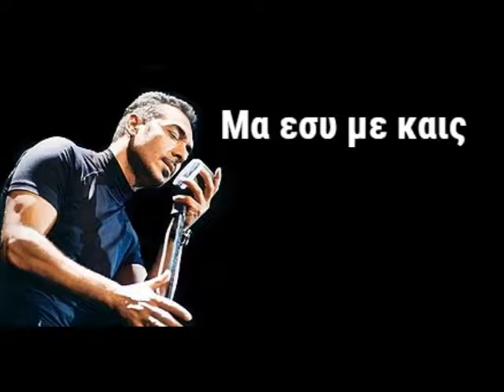Νότης Σφακιανάκης - Μα Εσύ Με Καις refren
Νότης Σφακιανάκης - Μα Εσύ Με Καις refren.Eλληνικα τραγουδια ρεφρεν κανε subscribe για να απολαύσεις και αλλα πολλα!!Το βίντεο δεν προορίζεται για παραβίαση πνευματικών δικαιωμάτων.Το ακουστικό περιεχόμενο δεν ανήκει σε εμένα δεν κάνω κέρδος από αυτό το βίντεο, δεν είμαι κύριος των πνευματικών δικαιωμάτων. Αυτό είναι καθαρά για διασκέδαση.